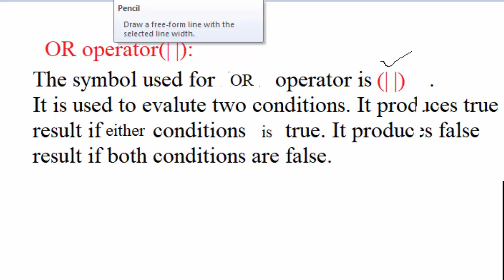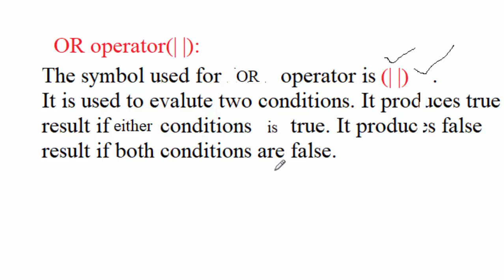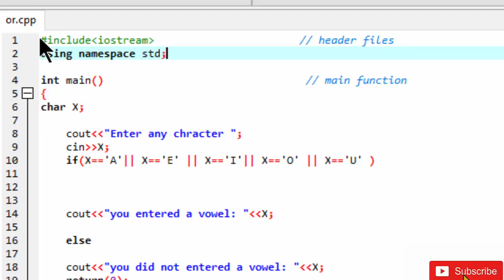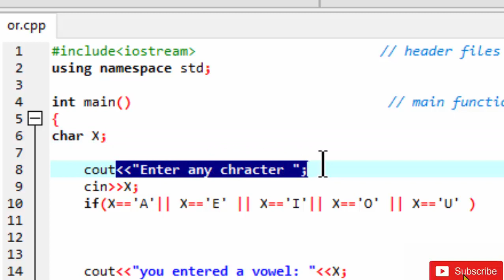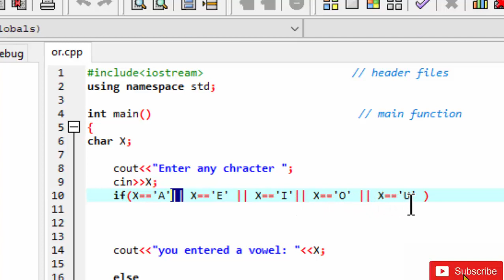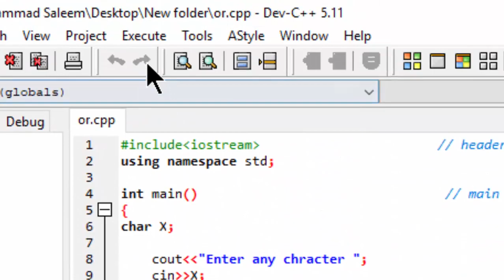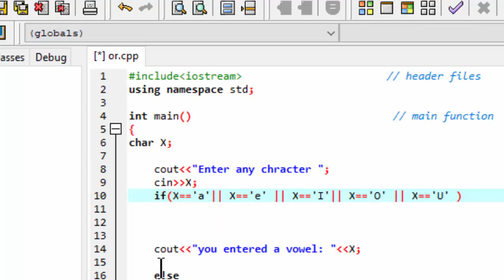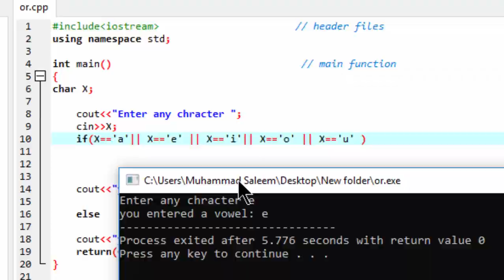(Lecture Number 6 ) OR operator in C++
C++ all lacters  are available in my chanel playlist "C++ fundamental programming".
links of some c++ video: